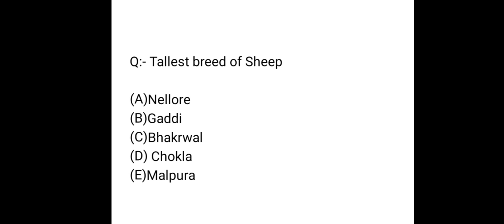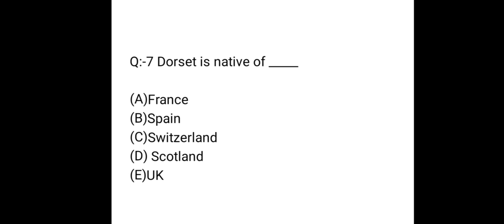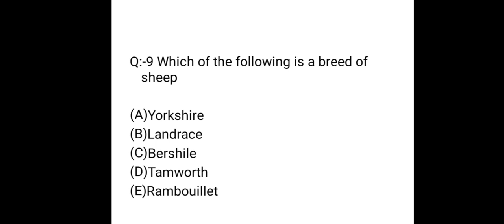important questions on breeds of sheep for NABARD grade A - by Content wallah- hannugandhi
sheep